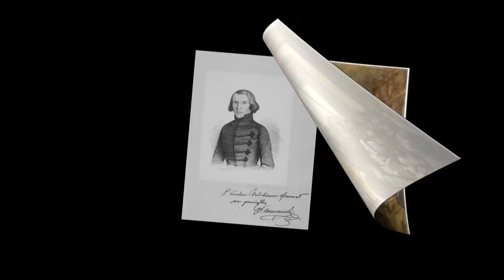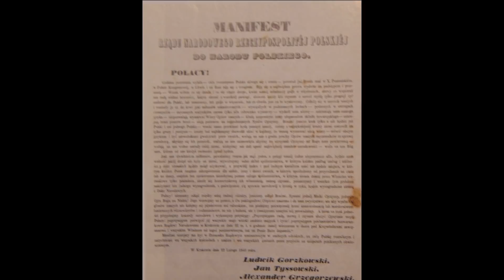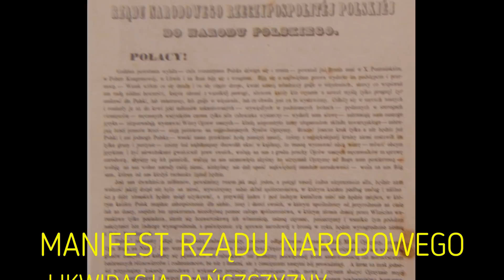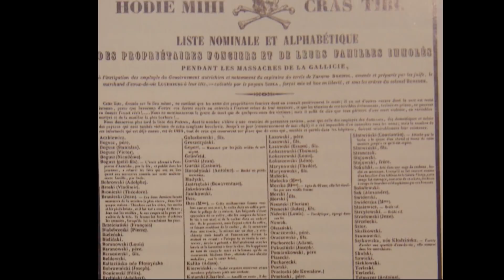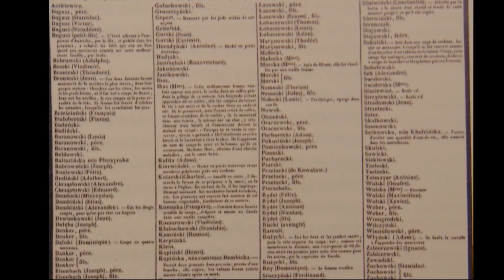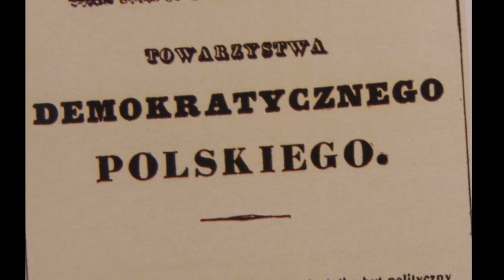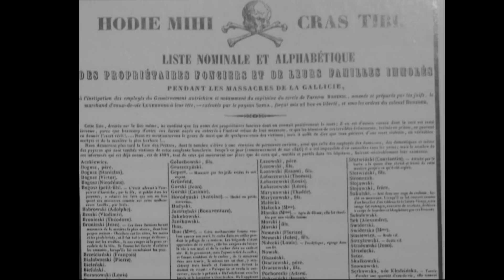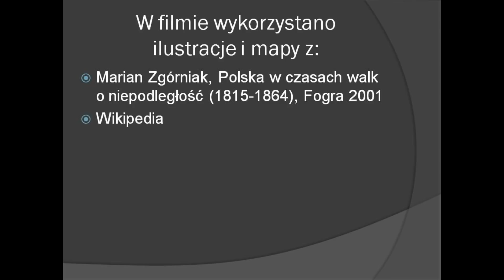Tragiczny rok 1846